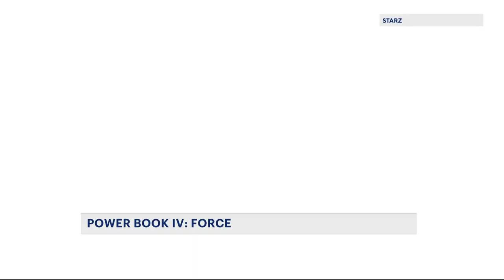STARZ hit series Power back with 4th installment 'Power Book IV: FORCE'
News 12's Asha McKenzie speaks with the star to get a sneak peek of the wild ride fans are in store for. Power Book IV: Force premieres Feb. 6 on STARZ.